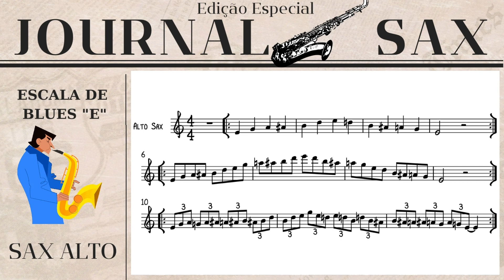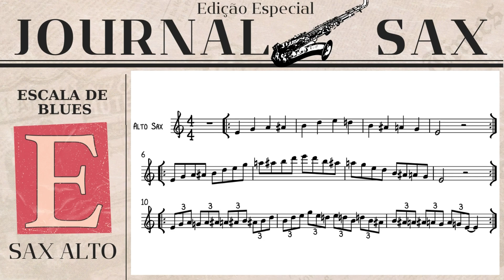Escala de blues E ‐ SAX ALTO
A escala blues é amplamente utilizada no gênero do blues e em muitos outros estilos musicais. Ela é caracterizada por suas notas "bluesy", que conferem ao estilo sua sonoridade única e emotiva. A escala blues é derivada da escala pentatônica menor, acrescida de uma nota especial chamada "blue note".

A escala blues é composta pelas seguintes notas: tônica, terça menor, quarta justa, quinta justa, quinta diminuta (blue note) e sétima menor. Por exemplo, se estivermos na tonalidade de Lá, a escala blues de Lá seria: Lá, Dó#, Ré, Mi bemol (blue note), Mi, Sol.

A "blue note" é o elemento distintivo da escala blues. Trata-se de uma nota intermediária entre a quarta justa e a quinta justa, geralmente tocada com um tom levemente mais baixo, criando uma sensação de tensão e melancolia. Essa característica é uma das razões pelas quais a escala blues é tão amplamente utilizada no blues, pois transmite emoções intensas.

A escala blues também é usada para improvisação e criação de solos. Muitos músicos de blues e de outros gêneros utilizam essa escala para desenvolver linhas melódicas e expressar sua musicalidade. A escala blues é uma ferramenta essencial para quem deseja tocar e compreender a linguagem do blues.

Além do blues, a escala blues também é aplicada em outros estilos musicais, como rock, jazz e funk. Sua versatilidade e poder emocional a tornam uma escolha popular entre músicos de diversos gêneros.

Em resumo, a escala blues é uma escala musical com notas "bluesy", incluindo a famosa "blue note". Ela é amplamente utilizada no blues e em outros estilos musicais para transmitir emoções intensas e criar solos melódicos. Se você estiver interessado em explorar o mundo do blues, aprender e dominar essa escala pode ser um excelente ponto de partida.